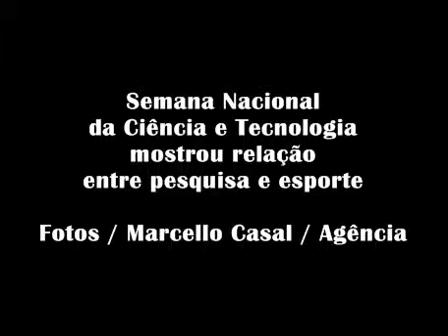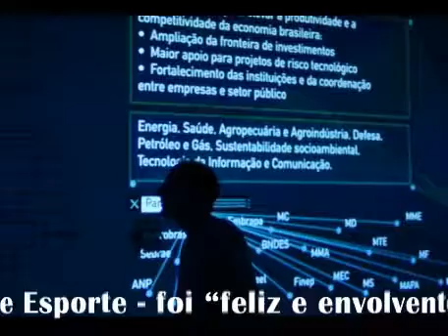Semana Nacional da Ciência e Tecnologia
Semana Nacional da Ciência e Tecnologia mostrou relação entre pesquisa e esporte (27/10/2013)

Stênio Ribeiro
Repórter da Agência Brasil
Brasília -- Terminou hoje (27) a décima edição da Semana Nacional de Ciência e Tecnologia (SNCT 2013), desenvolvida simultaneamente nas maiores cidades brasileiras, com exposições técnicas e palestras de atletas profissionais e pesquisadores. "Houve grande resposta do público e dos participantes, superando todas as expectativas", segundo Oswaldo Duarte Filho, secretário de Ciência e Tecnologia para Inclusão Social do governo federal.

O secretário disse hoje que a temática da SNCT 2013 - Ciência, Saúde e Esporte - foi "feliz e envolvente", e o evento contou com a participação de quase 600 cidades e mais de 900 instituições ligadas ao tema. "Mais do que em qualquer outra época", acrescentou, e para dar tempo a que mais instituições se engajem no processo, ele anunciou que o edital para a SNCT 2014 já está aberto, e que o tema será Ciência, Tecnologia e Desenvolvimento Social.

O secretário destacou que o envolvimento de atletas renomados, de diferentes modalidades esportivas, contribuiu sensivelmente para levar mais público aos stands da exposição. Caso, por exemplo, da palestra dada por Maurren Maggi, medalha de ouro no salto triplo, com a marca de 7,04 metros nas Olimpíadas de Pequim, em 2008, que falou sobre a importância da tecnologia e da inovação para melhorar a performance dos atletas, em qualquer modalidade.

Oswaldo Duarte ressaltou a participação das Forças Armadas na SNCT 2013, com a exposição de maquinário e tecnologia que atraíram bom público, como no caso de Brasília, que recebeu mais de 100 mil visitantes. Ele destacou ainda que, além dos ministérios envolvidos diretamente na operacionalização da SNCT -- Educação, Saúde, Desenvolvimento Agrário e Meio Ambiente, além do de Ciência, Tecnologia e Inovação -- o governo local também "teve participação decisiva", especialmente com a Novacap.

Edição: Davi Oliveira